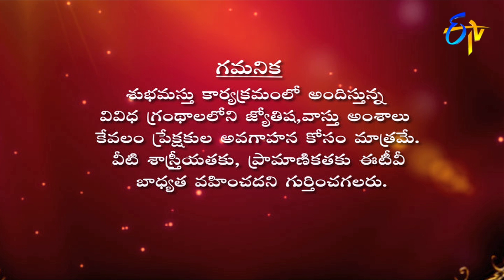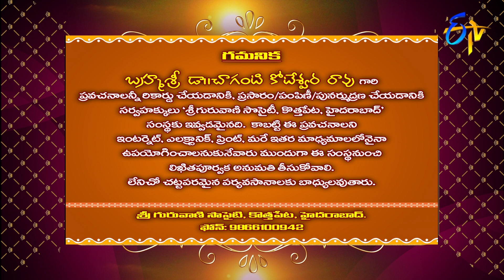Subhamastu | 8th October 2020 | Full Episode | ETV Telugu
Reputed religious followers interpret the significance of Graha Phalam, Gruha Bhalam, Sankalpa Siddi and the glory of Meenakshi Kataksham preached by Chaganti Koteswara Rao by quoting various shlokas and philosophical words.